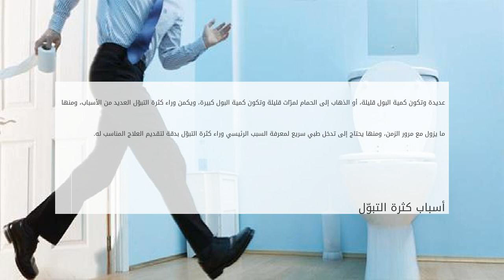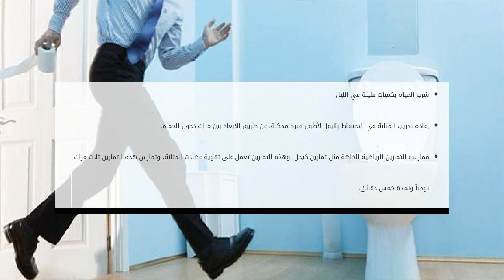على ماذا تدل كثرة التبول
كثرة التبوّل
يعاني بعض الأطفال والرجال والنساء، من التبوّل بكميات كبيرة تتجاوز الثلاث ليترات في اليوم، ويكون ذلك من خلال الذهاب إلى الحمام لمرّات عديد على ماذا تدل كثرة التبول